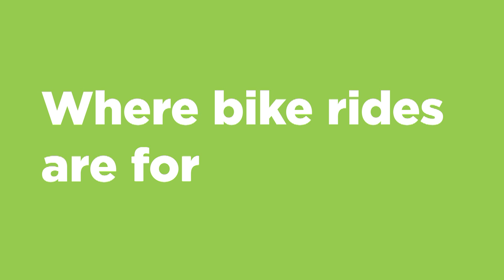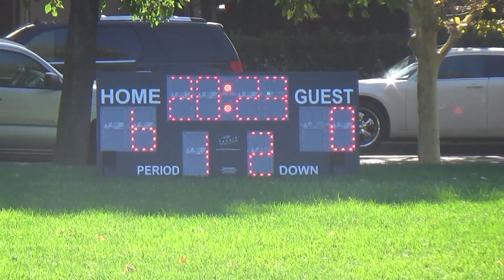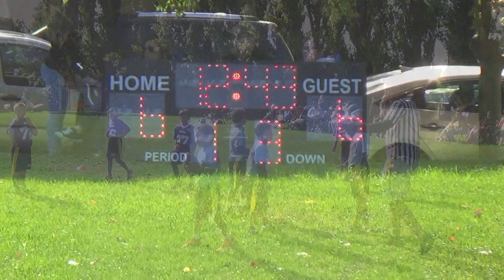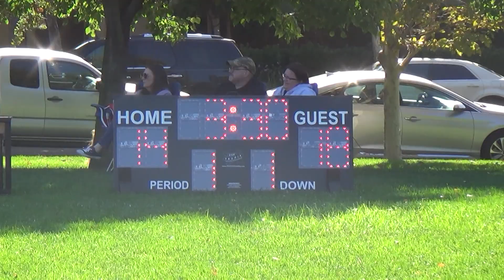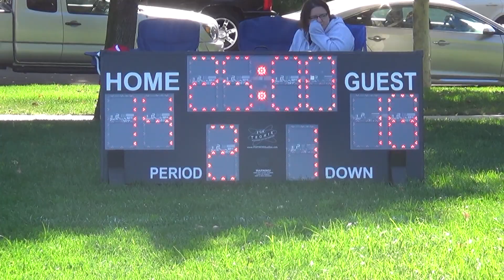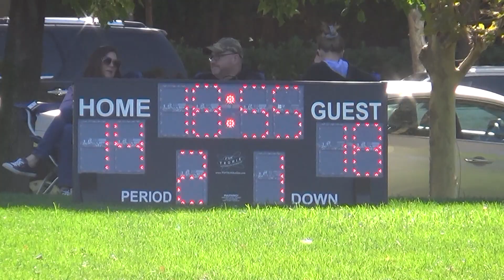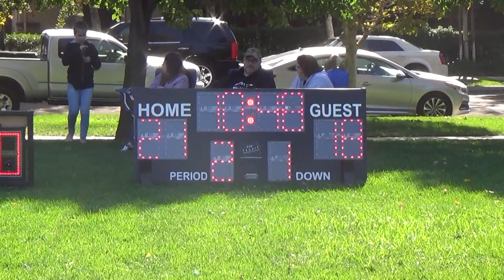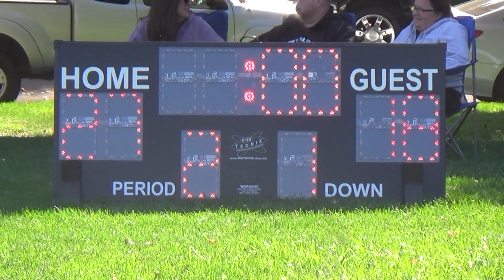MHFF 2019 - Week 6 - Novice F1 & 2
MHFF 2019 - Week 6 - September 28, 2019.  The Novice Division...

We have the Bucs vs Saints on Field 1 and the Lions vs Vikings on Field 2.